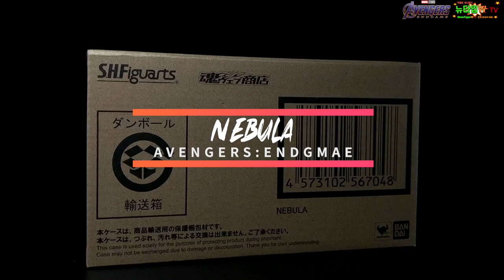엔드게임 피규어 S.H.F 네뷸라 리뷰! 알고보니 소녀 감성 shf nebula review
어벤져스 캐릭터 중 츤데레의 대명사라 할 수 있는 네뷸라!
반다이에서 발매 한 혼웹한정 네뷸라를 리뷰 했습니다!
엔드게임 피규어 다 모이면 디오라마 꼭 만들겁니다~~~!!!

00:00 Intro
00:18 Box Shot
00:41 Package
00:57 Full Shot
01:44 Detail & Articulation
06:04 Posing 1
06:48 Posing 2
07:14 Posing 3
07:43 Posing 4 feat.Marvel Legends
08:34 Posing 5 feat.Gamora
09:12 Finale